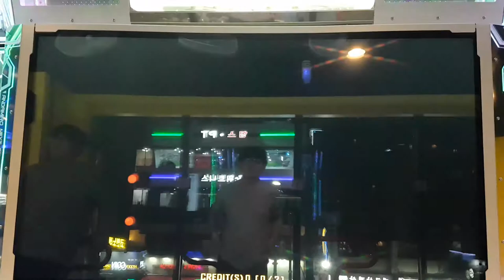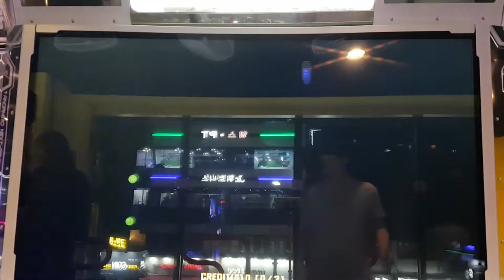히글디 피글디 S14 Higgledy Piggledy BGA On | 펌프 백과사전 Pump It Up Prime 2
펌프 잇 업 NX2 수록곡이었던 히글디 피글디는 영화 "카르멘" 봤으면 들어봤을 멜로디의 곡을 리메이크한 클래식 곡이에요. 레벨 14 짜리가 말타기는 뭐 이리 많아...